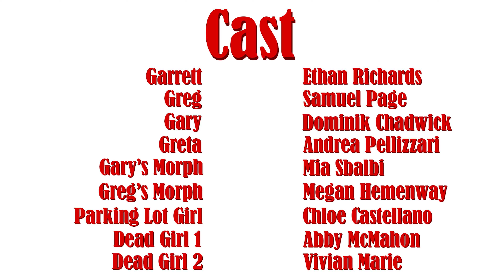Skinwalkers of Beverly - Scary Horror Short Film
Happily eating people goes array for these Skinwalkers when one of them is killed.